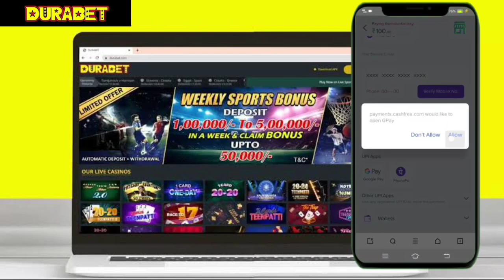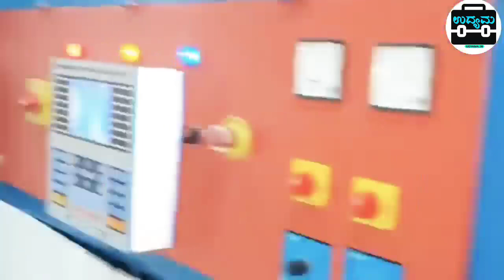Kannada Business Ideas | How To Start Drinking Packaging Water Bottle Business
Kannada Business Tips | Kannada Business Ideas | How To Start Drinking Packaging Water Bottle business

With so many Indian casinos to choose from, it might get difficult for you to decide. That’s what we’re here for. Our team of experts reviews online casinos from personal experience. We ranked the top online casinos for Indians according to several criteria that matter to players: bonuses, games, security, banking methods, licensing, customer support, and overall experience.

➡️Create your Free Id🤩
➡️Unlimited withdrawal🤩
➡️Welcome Bonus up to 500🥳
➡️Customer Support 24×7😊
➡️Automatic Withdraw and Deposit🤩 24×7